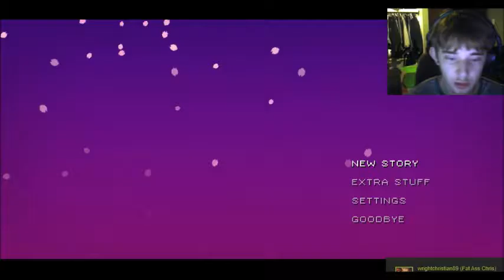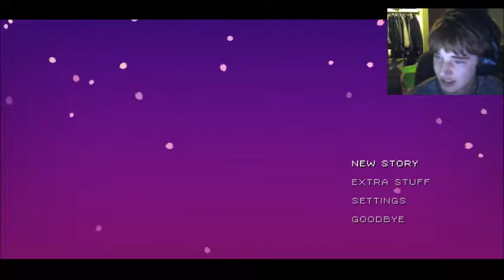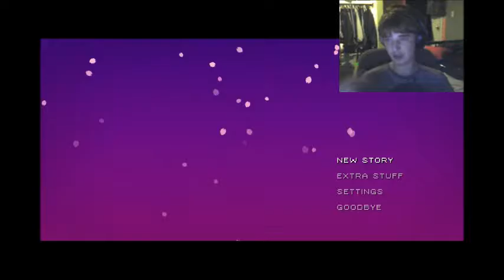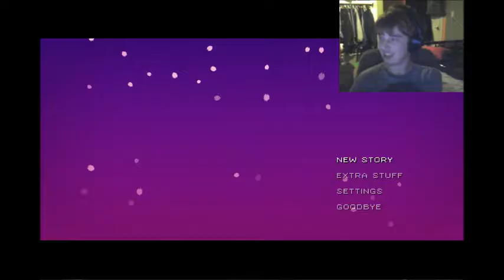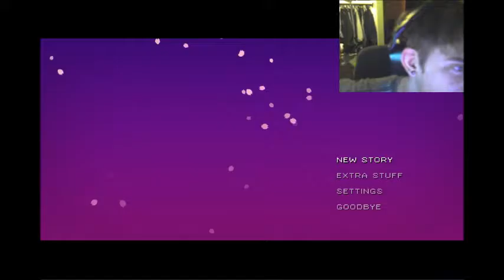Jigoku Kisetsukan Sence Of The Seasons, the next run threw after a leap of time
Myself and Burnwolf132 took part in a sort of "race" watch an enjoy! plez like an sub for more~! we love the support!

the stupid audio drivers were fucked up and my camra died for a bit as well, lol, for the other sides of audio, go to Burnwolf's video here: (To be Uploaded ) also check out his channel